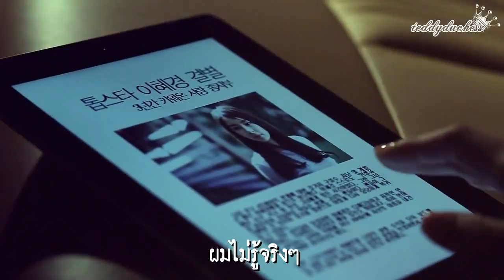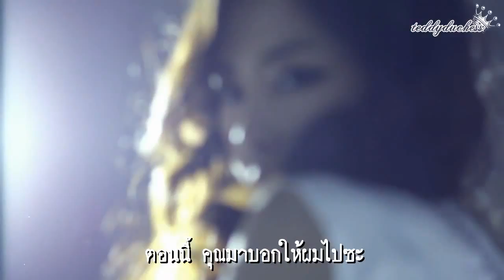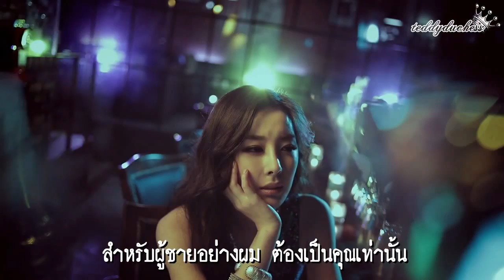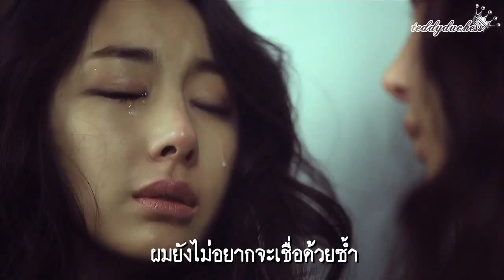[Thaisub MV] K.will & ChaKun (Electro Boyz) - Even though I Play